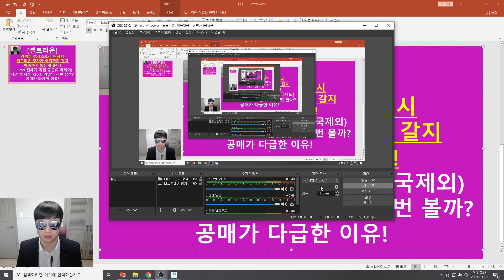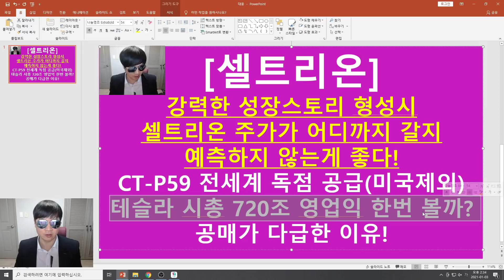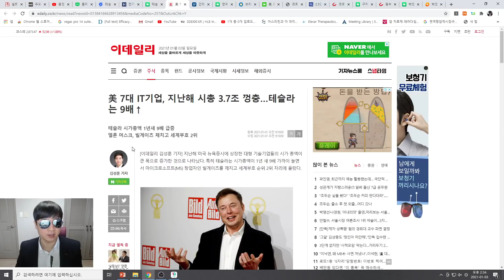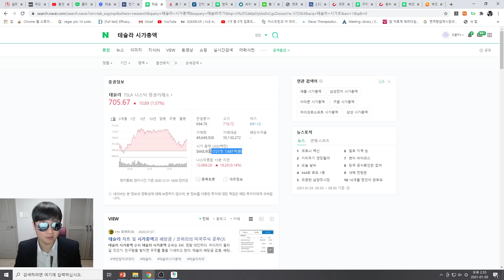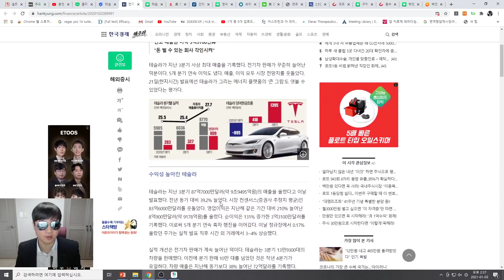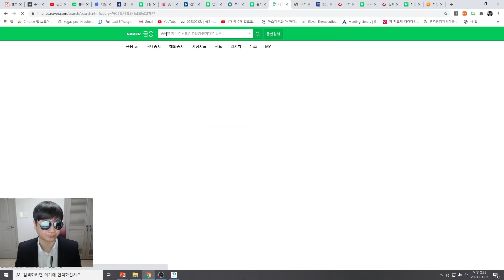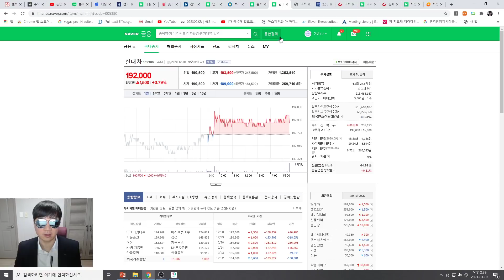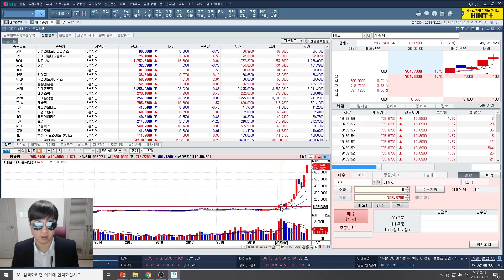[주식투자]에이치엘비(강력한 성장스토리 형성시 셀트리온 주가가 어디까지 갈지 예측하지 않는게 좋다!/CT-P59 전세계 독점 공급(미국제외)/테슬라 시총 720조 영업익은?)